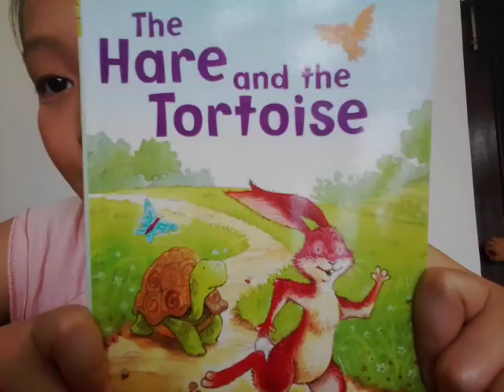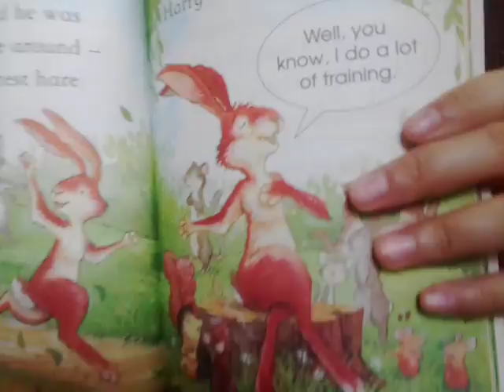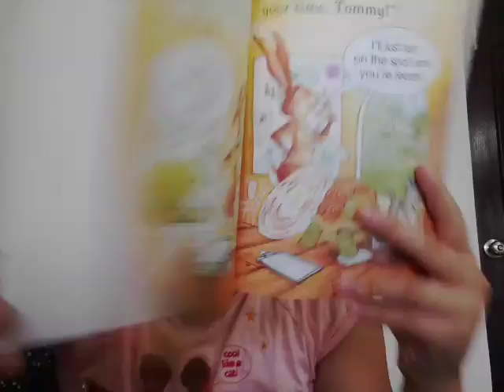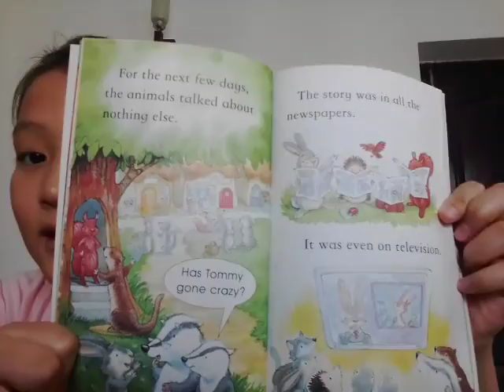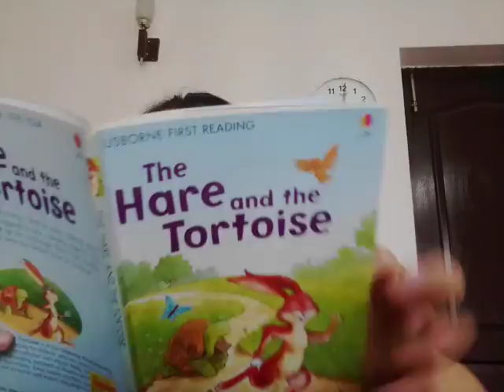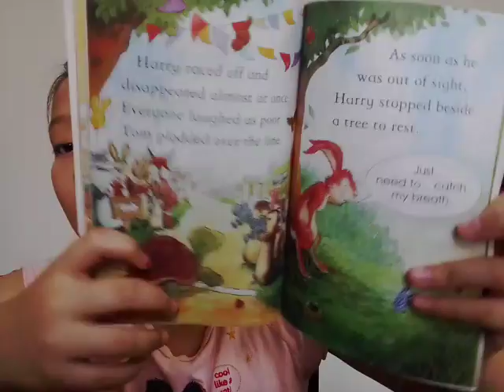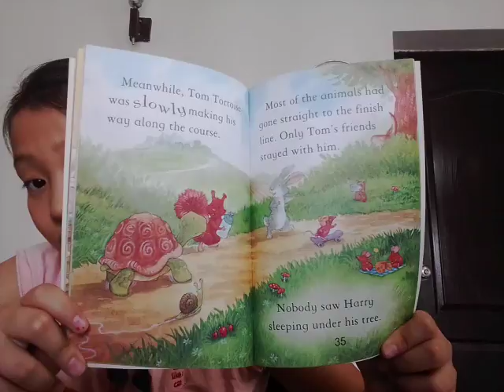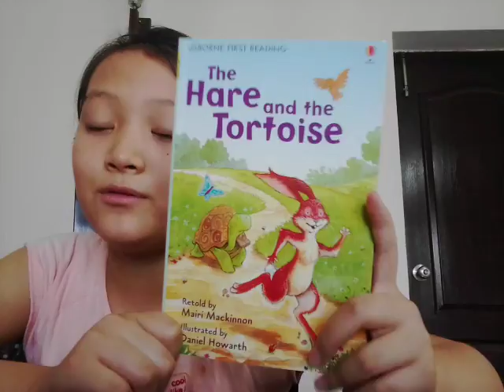‹Kids›Grace：영어책읽기 토끼와 거북이 The Hare and the Tortoise